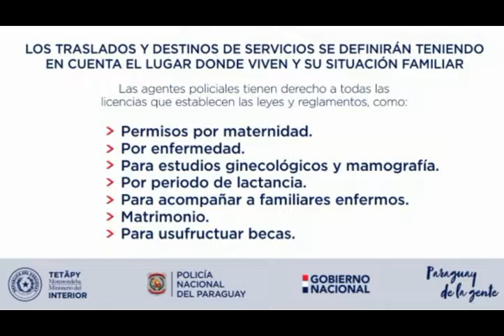Mujeres policías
Nueva reglamentación contemplan varios beneficios